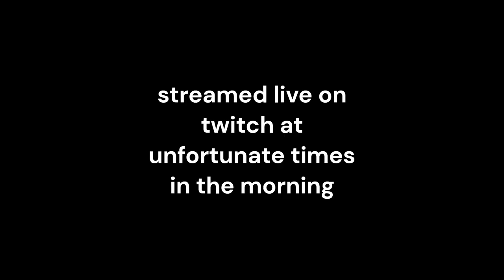The BAULT BUNTERS | Episode 1 | Vault Hunters 3rd Edition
Join Milk and friends on the search to find Earendil, eir lost lover!

Bault Bunters is a private survival multiplayer server that cannot be joined unless approved of by the Breakfast Club.

Find the full VOD here: (link TBA because youtube hates links now i guess uh.)

(here is where links would be if youtube didnt hate smaller creators. fuck you youtube.)